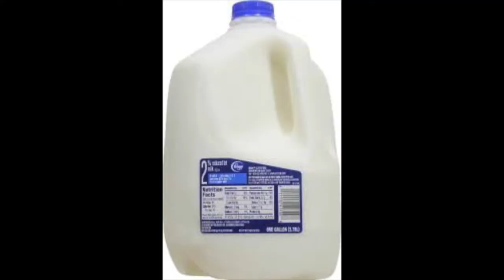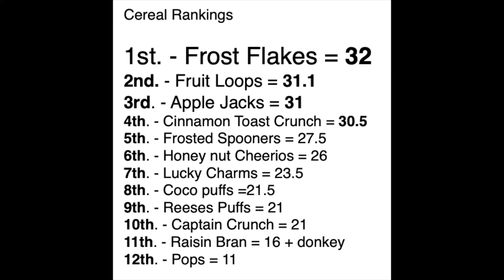Let's finally rate Cereal Milk!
Welp, after many months I finally got around to rating cereal Milk! (and putting them in a tear list)

Do know. We are not professional cereal raters, but this video was a lot of fun to make! I hope you enjoy

I know it's a little late, but hopefully I'll be posting new videos Tuesdays or Thursdays.

Legal things to make bank!

Ok, that's it
ily